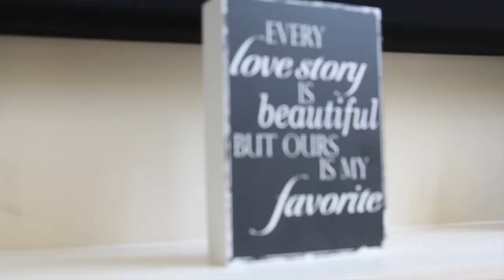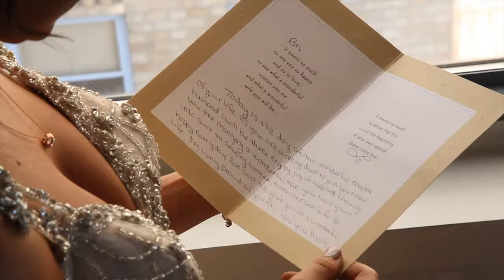Brett & Bri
Brett and Brianna were married at Ault Park in Cincinnati Ohio ending with their reception at Rhinegeist Brewery.